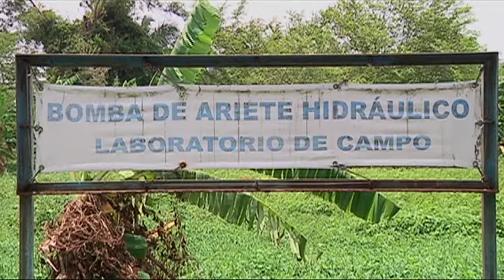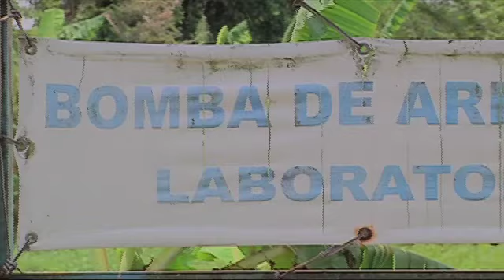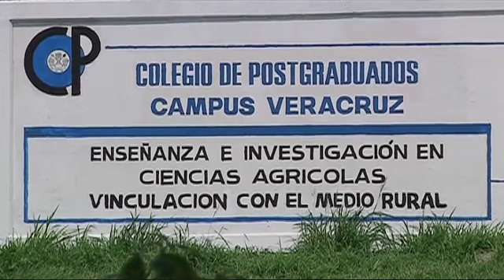Veracruz Agropecuario - Programa Especial COLPOS Veracruz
Colegio de Postgraduados Campus Veracruz